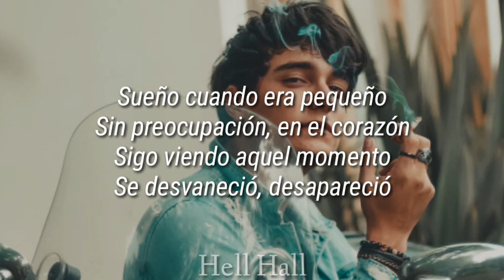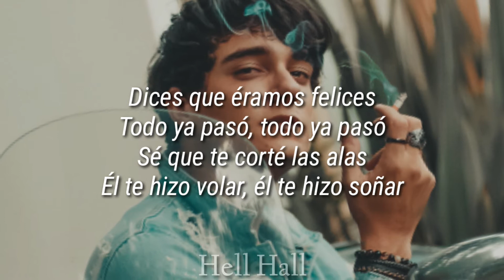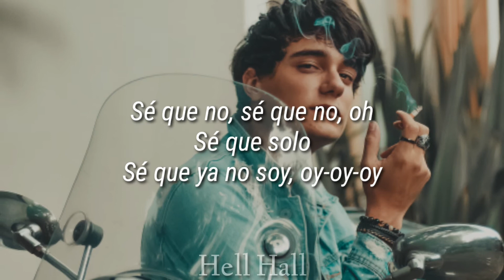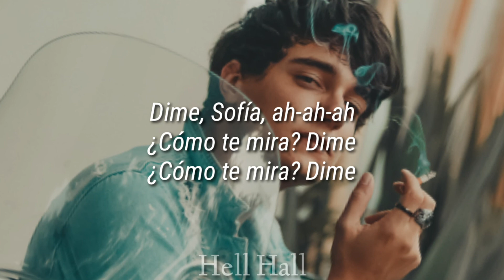Sofía - Álvaro Soler - Lyrics (Letra)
Letra 🎶

Sueño cuando era pequeño
Sin preocupación, en el corazón
Sigo viendo aquel momento
Se desvaneció, desapareció
Ya no te creo, ya no te deseo, eh-oh
Solo te veo, solo te deseo, eh-oh
Mira, Sofía
Sin tu mirada sigo
Dime, Sofía, ah-ah-ah
¿Cómo te mira? Dime
Sé que no, sé que no, oh
Sé que solo
Sé que ya no soy, oy-oy-oy
Mira, Sofía
Sin tu mirada, Sofía
Dices que éramos felices
Todo ya pasó, todo ya pasó
Sé que te corté las alas
Él te hizo volar, él te hizo soñar
Mira, Sofía
Dime, Sofía, ah-ah-ah
Sé que solo
Mira, Sofía
¿Y por qué no me dices la verdad? Eh
Sigo sin tu mirada Sofía, eh, eh, eh, eh
¿Y por qué no me dices la verdad?
Mira, Sofía
Sin tu mirada
Dime, Sofía
¿Cómo te mira? ¡Uh!